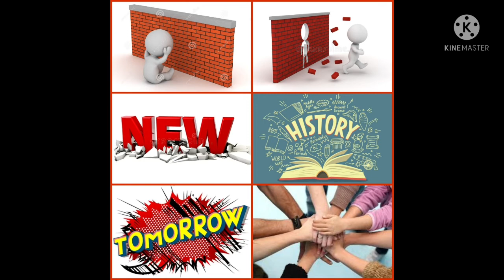Velai Illa Patthadhari | Pic Song #18 | Velai Illa Patthadhari 1